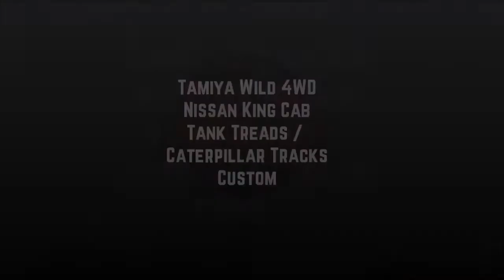ミニ四駆 CUSTOM TAMIYA BIGFOOT Jadi TANK - Nissan King Cab Tank Treads Custom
BELI PART DAN KIT TAMIYA MURAH (PILIHAN ORI DAN REPLIKA):
JAKARTA dsk:
SURABAYA dsk:
KEDIRI AULDEY MINI 4WD:
Having fun customizing the Wild Series, combined the wheels with Tamiya Arm Crawler treads/tracks (that's what tank's wheel called). Check out next vid for test run. Will do more modification to perfecting the whole setup. Stay tune!